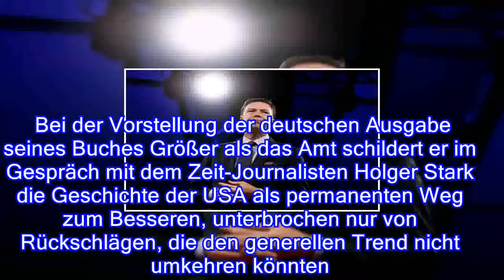Optimistisch trotz Trump: Comey glaubt, dass der Riese erwacht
Von Hubertus Volmer, Berlin

     "Auch dies wird vergehen und wir werden okay sein", sagt der ehemalige FBI-Chef James Comey bei einem Auftritt in Berlin über die Präsidentschaft von Donald Trump. Dahinter steckt ein unerschütterlicher, sehr amerikanischer Optimismus.

Trotz seiner Erfahrungen mit Donald Trump glaubt der ehemalige FBI-Direktor James Comey nicht, dass dieser US-Präsident es schaffen wird, die amerikanischen Institutionen zu zerstören. Bei der Vorstellung der deutschen Ausgabe seines Buches Größer als das Amt schildert er im Gespräch mit dem Zeit-Journalisten Holger Stark die Geschichte der USA als permanenten Weg zum Besseren, unterbrochen nur von Rückschlägen, die den generellen Trend nicht umkehren könnten.
Die Werte des Volkes sind tief und beständig, sagt Comey am Dienstagabend in einem Berliner Kino über die US-Amerikaner. Jedes Mal, wenn eine Bewegung versuche, die USA in die falsche Richtung zu drehen, wacht Amerikas schlafender Riese auf und tut das Richtige. Das sei in den 1920er Jahren so gewesen, als der Wie